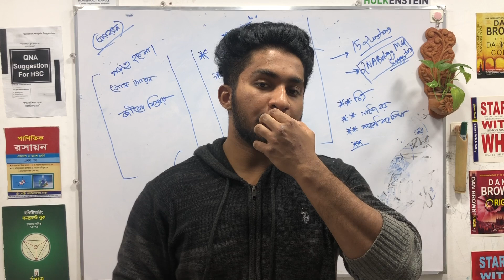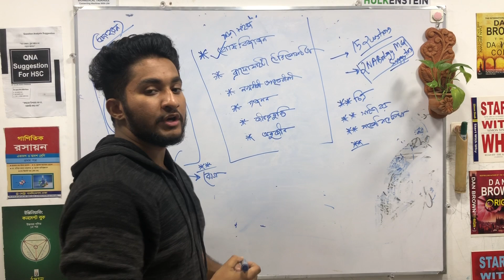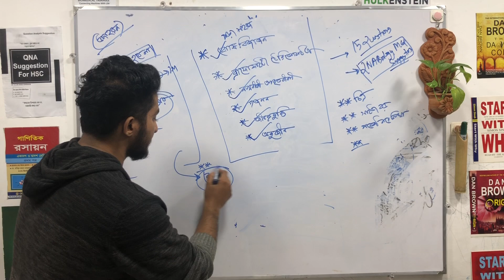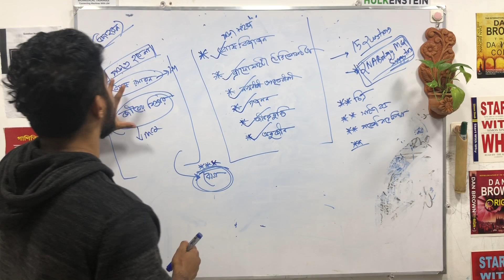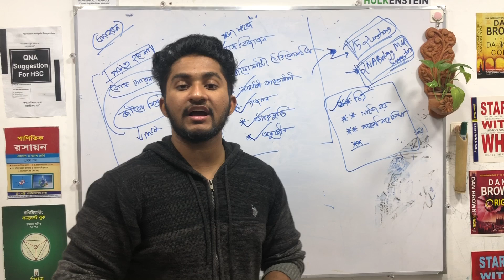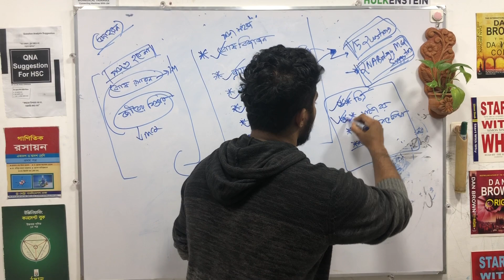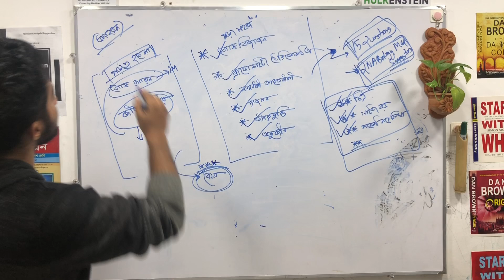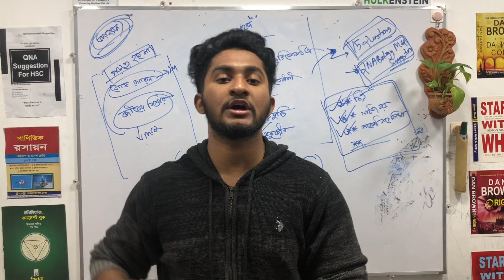HSC 2020 Preparation A to Z-Biology 1st Paper